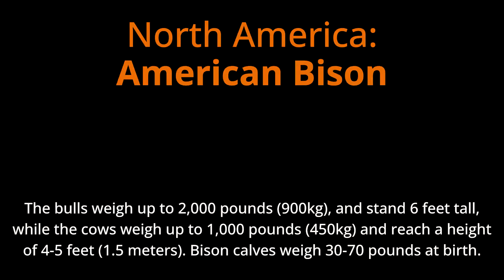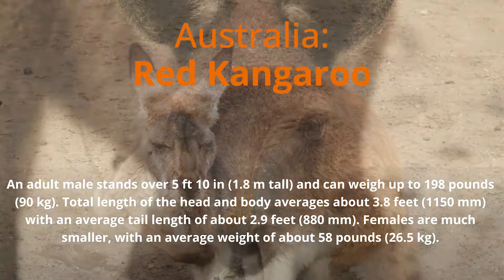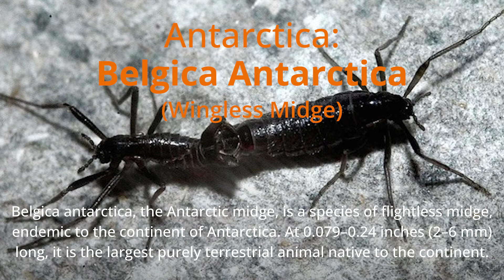Biggest Land Animals on Earth (Elephants, Bison, Bears and the Unexpected Belgica Antarctica)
In this video we look at the largest land animals from each of the 7 continents and the Arctic circle.
Land Mammals or, Terrestrial animals, are animals that live mostly or entirely on land.

The animals featured in this video are as follows:
American Bison, Lowland Tapir, African Elephant, Red Kangaroo, Asian Elephant, European Bison, Polar Bear and the Belgica Antarctica.

00:05 North America: American Bison
00:20 South America: Lowland Tapir
00:35 Africa: African Elephant
00:55 Australia: Red Kangaroo
01:08 Asia: Asian Elephant
01:28 Europe: European Bison
01:49 Arctic Circle: Polar Bear
02:07 Antarctica: Belgica Antarctica

Video and Photo Credits:
John Foster Rossi from Pexels
Juraj Valkovic from Pexels
Miguel Á. Padriñán from Pexels
Rutpratheep Nilpechr from Pexels
Magda Ehlers from Pexels
Mulemwa Lubinda from Pexels
Islem Benzegouta from Pexels
P'MA' from Pexels
Salim Mediacity from Pexels
Karolina Grabowska from Pexels